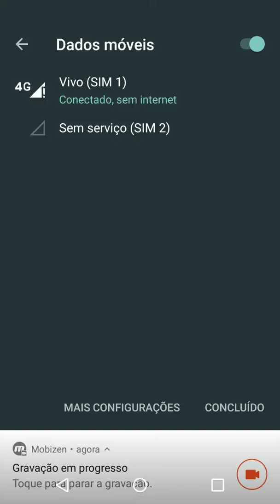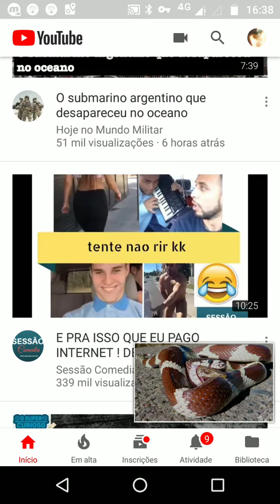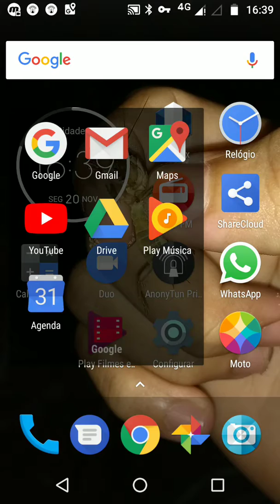Anony tun prime/ funciona sem crédito no cartão. Bklister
Quem quiser que eu faça um vídeo explicando coisas que ninguém explica sobre a VPN gratuita comenta e assina o canal